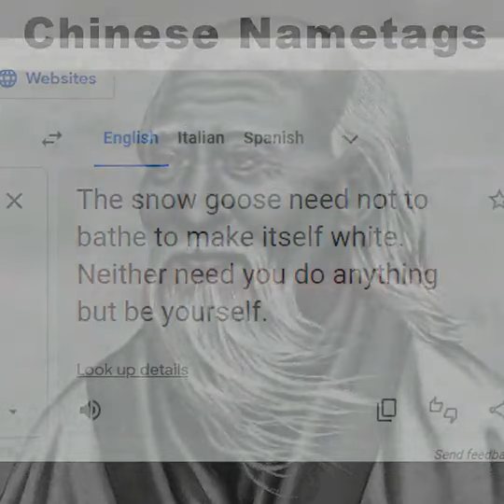english vs chinese names for csgo be like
they really be putting a hole history in a csgo skin name. bruh